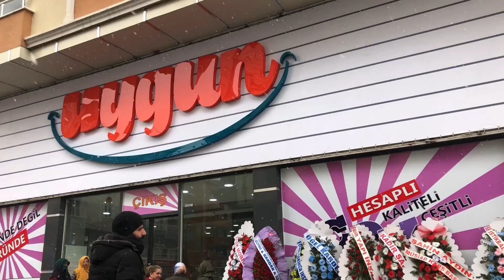Uygun Süpermarket Kars’ta Hizmete açıldı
Kars’ta işletmeciliğini Ferdi Kırmızıtaş’ın yaptığı Uygun Süpermarket, düzenlenen törenle hizmete açıldı. Yoğun katılım altında gerçekleşen açılış dualar eşliğinde yapıldı. Açılışa katılanlar Uygun Marketi gezerken vatandaşlar ise alış-veriş yapmak için adeta akın etti.